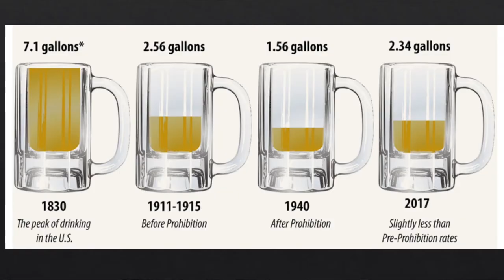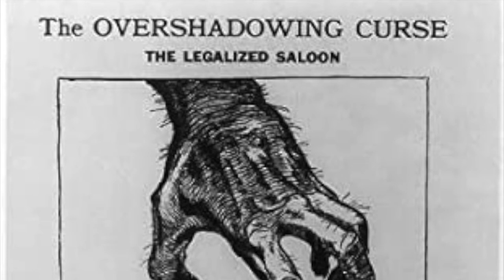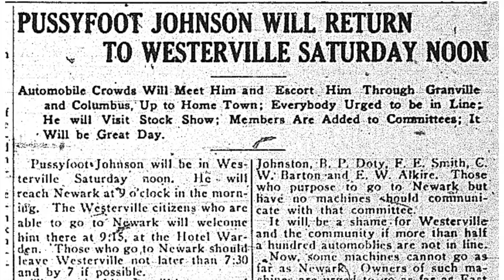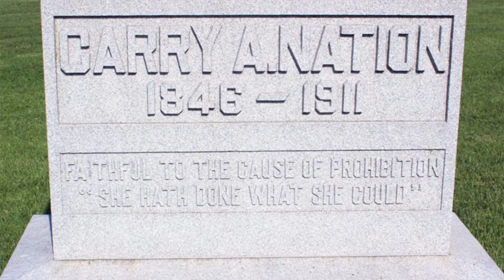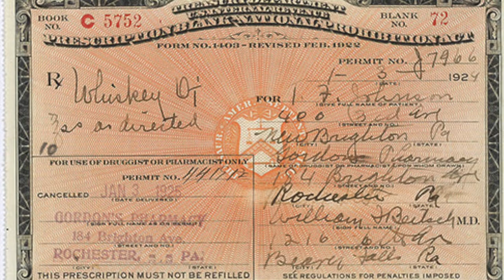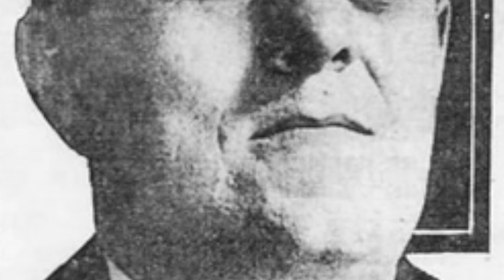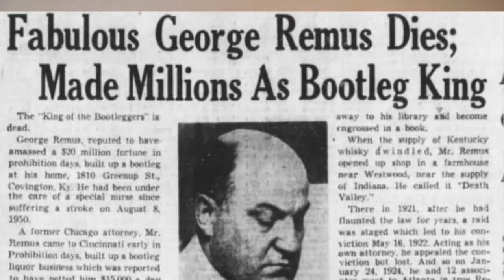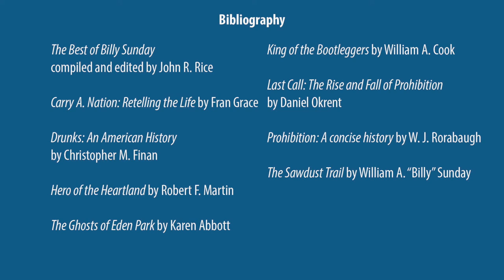The Prohibitionists & The Bootlegger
Some fascinating people were part of the battle to dry up the United States. And after Prohibition took effect, to sell illegal liquor. In this animated reader's theater, Carrie National tells about her hatchet-wielding saloon battles. "Pussyfoot" Johnson describes how he lost an eye for the cause. Billy Sunday shares how he left pro-baseball to be the greatest anti-liquor evangelist of his era. George Remus, king of the bootleggers who operated out of Cincinnati, lets us know how he came to his life of crime and how he reaped the rewards before it all unraveled.

Written and narrated by Beth Weinhardt, Temperance expert and first Vice-President of the Westerville Historical Society.

Produced by: History Center & Museum at the Westerville Public Library

Folk music performed by Dan Epley, including an original song written exclusively for this performance: "Westerville Blues".

Readers: Drew Washburn, Harriet Merriman, Steve Frazier, Nina Thomas, and Stephen Grinch

For music, video & background music credits, and book bibliography, please see ending credits.